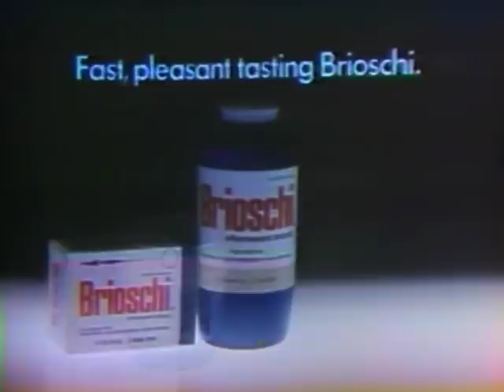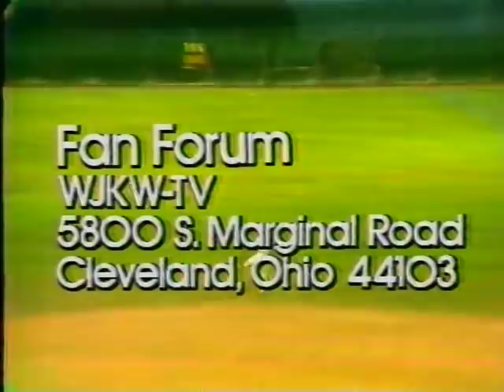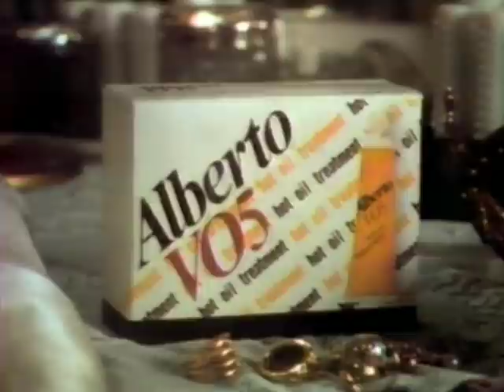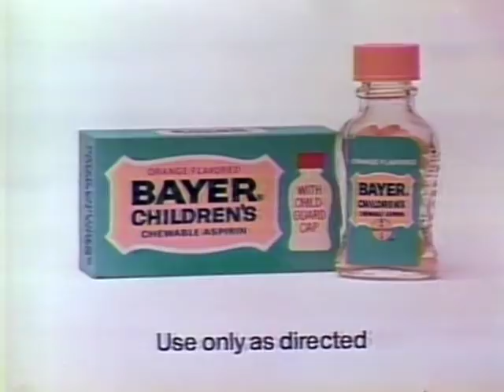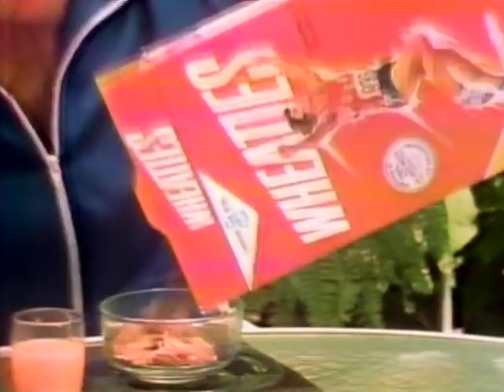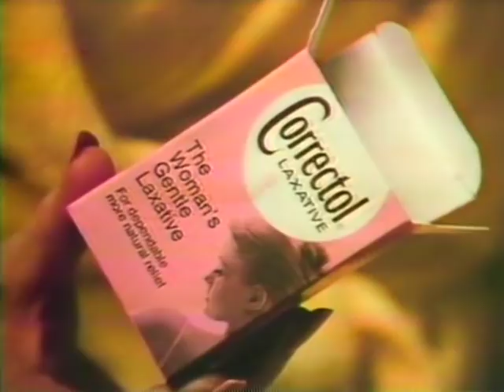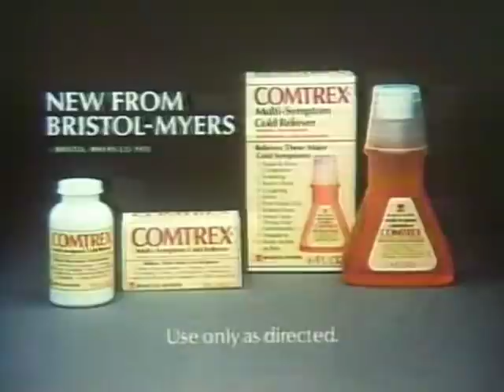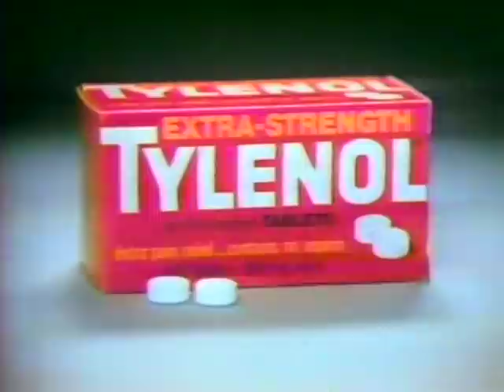70's Commercials Vol. 63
These commercials aired on CBS on January 1st, 1979.  Happy New Year!

1. "New Year's Eve With Guy Lombardo's Royal Canadians" Commercial Bumper
2. Purina Moist & Chunky (Thanks for getting my dog hooked on junk food while I was away)
3. Breck Shampoo
4. "New Year's Eve With Guy Lombardo's Royal Canadians" Commercial Bumper
5. Promo for "Happy Birthday, Charlie Brown" and "It's Your First Kiss, Charlie Brown"
6. CBS Station ID
7. Alperts Furniture Warehouse
8. Brioschi
9. WJKW Newscenter TV8 Fan Forum
10. Foundation For Ileitis & Colitis PSA (With Charlton Heston.  These are commonly associated with Crohn's disease)
11. Happy New Year From WJKW TV8
12. "New Year's Eve With Guy Lombardo's Royal Canadians" Commercial Bumper
13. Karastan Rugs
14. Static Guard (With Marion Ross)
15. Alberto VO5 Hot Oil Treatment (With Rula Lenska.  She was fairly well known in the UK at the time but was basically unknown in US apart from doing these VO5 ads, prompting Johnny Carson to ask in his monologue "Who the hell is Rula Lenska?")
16. Alka Seltzer (With Sammy Davis, Jr.)
17. "New Year's Eve With Guy Lombardo's Royal Canadians" (Featuring Cab Calloway singing a disco version of "Minnie The Moocher"...to a rather unenthusiastic crowd.  Watch "The Blues Brothers" for the definitive version)
18. Bayer Children's Aspirin
19. Esoterica
20. Wheaties (With Bruce Jenner)
21. Coca Cola
22. Polaroid Polavision (With Danny Kaye.  This was a failed proprietary Super 8 format, discontinued later that year)
23. Correctol
24. Alberto VO5 Conditioning Hair Dressing (Now available in ranch!)
25. Comtrex
26. Extra-Strength Tylenol
27. Avon
28. Coca Cola
29. Future Floor Polish
30. Scrunge (How fun to say!  Scrunge scrunge scrunge)
31. RCA ColorTrak TV (With Shelley Bruce and the awesome voice of Ernie Anderson)
32. Pepto Bismol (I also hate that feeling when I turn into a ghost)
33. Polaroid (With James Garner)